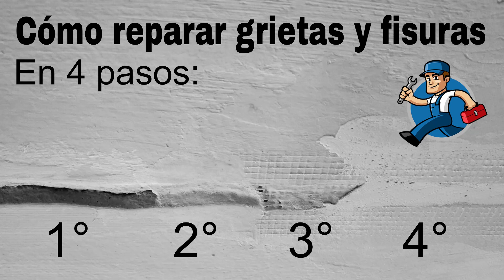CÓMO REPARAR GRIETAS EN 4 PASOS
Materiales y herramientas:
-Espátulas de acero
-Masilla con fibra
-Cinta con fibra de vidrio
-Plaste listo al uso
-Fijador de fondos
-Tacos de lija
¿Sabes qué diferencia hay entre una fisura y una grieta? ¿Cómo eliminar esas incomodas grietas móviles que unas veces parecen que están más abiertas y otras menos? En este vídeo te enseño el método para que puedas reparar esas incomodas fisuras dinámicas. Con productos fáciles de encontrar y sin complicadas herramientas.